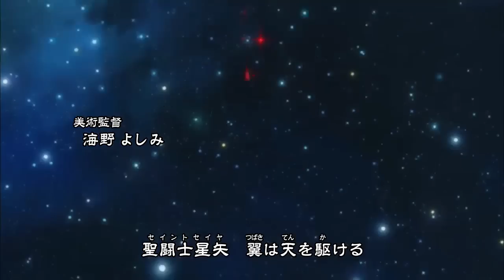Saint Seiya - Soul Of Gold - Soldier Dream (Opening) by Hironobu Kageyama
Un pequeño montaje del nuevo opening para Saint Seiya - Soul Of Gold, usando la versión original de "Soldier Dream" a cargo de Hironobu Kageyama. La versión original es de mis canciones favoritas vocales para Saint Seiya y por ende funciona mucho mejor (en mi opinión) que la version con Root5. Disfrúten el video! :D